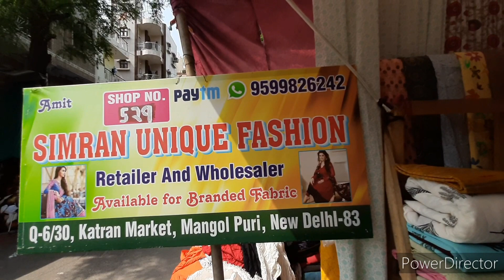Katran Market Mangolpuri| Trendy Cotton Dupatta Suit|New Summer Collection Ajrakh Kantha kalamkari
katran market shop 131, katran market shop 529,